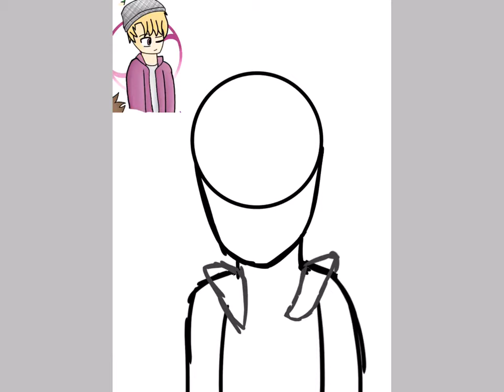Rin Aoki (OC)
just my oc for a book I’m writing with my friend. we are still planning their looks, so this is basically just practice